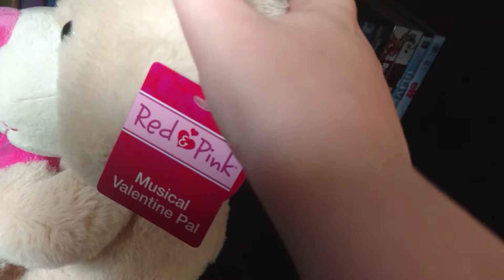Valentine's Day singing White Bear plush with message fan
This is my Valentine's Day message fan plush White bear! he sings What I Like About You he is very vocal and very soft!